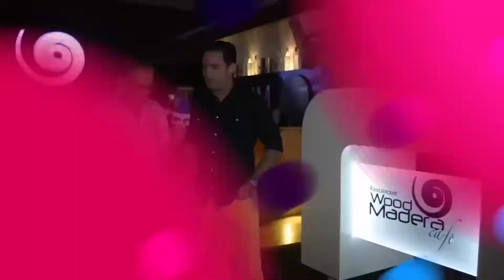VanidosoTV Programa completo del 7 de Septiembre